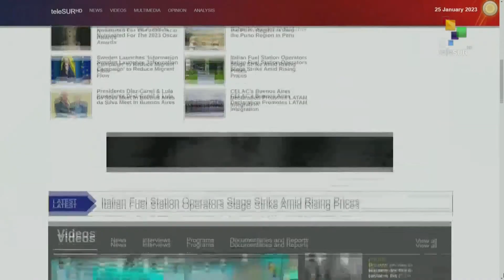FTS 9:30 26-01: 7th CELAC Summit: 33 countries sign the “Buenos Aires Declaration”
26/01/2023
FTS 9.30
*Peruvian lawmakers file motion of vacancy against Boluarte
*European Union Ministers push to increase migrant returns